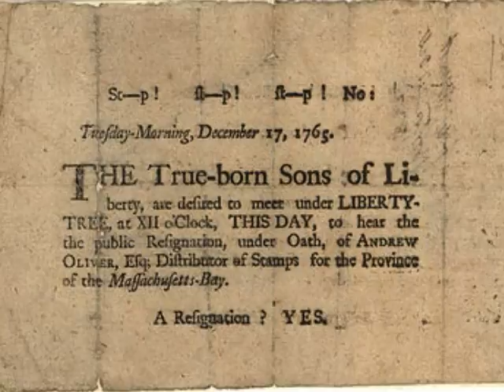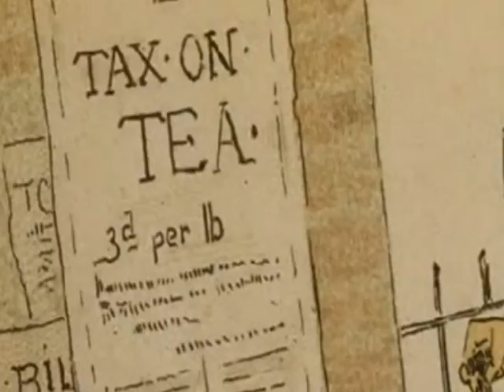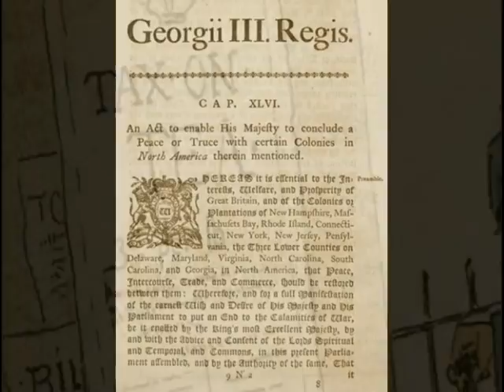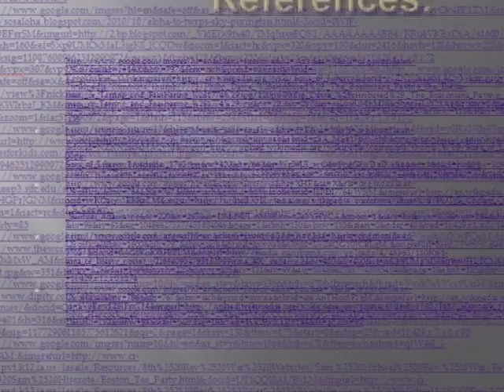EDEL 3250 digital story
Tara Hollan and Holly Sorenson's Digital Story